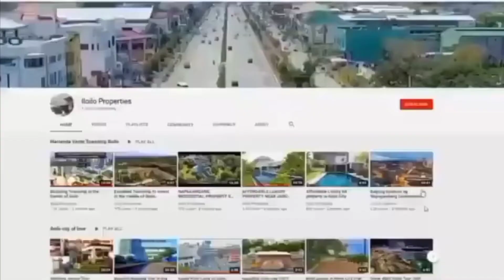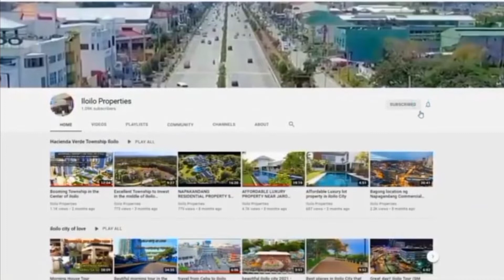For sale Best location Property in iloilo